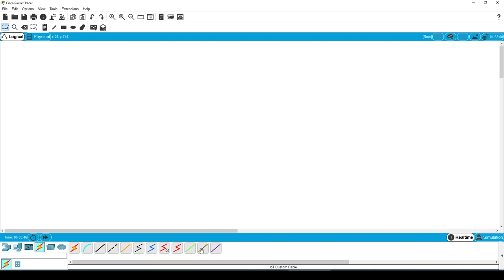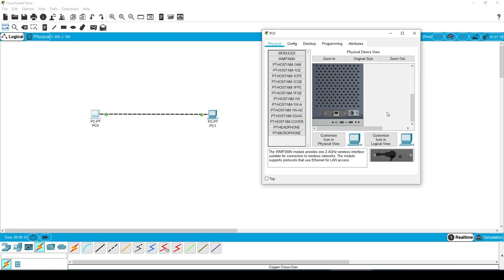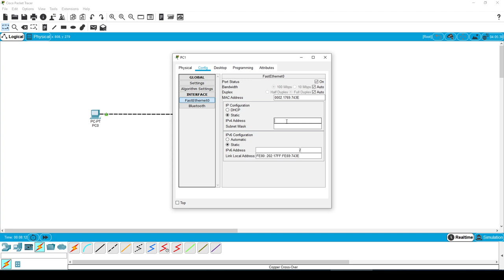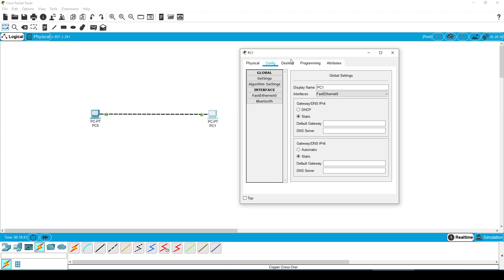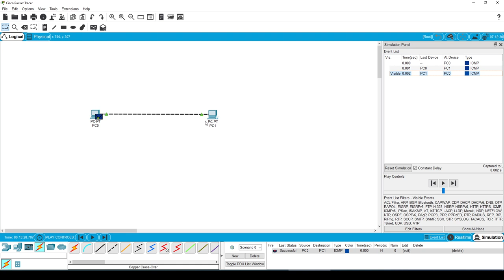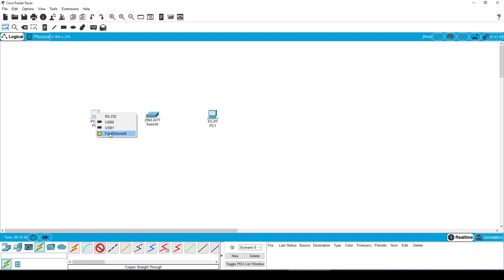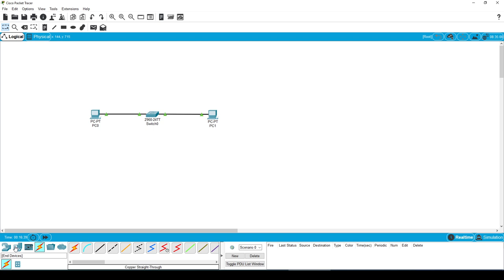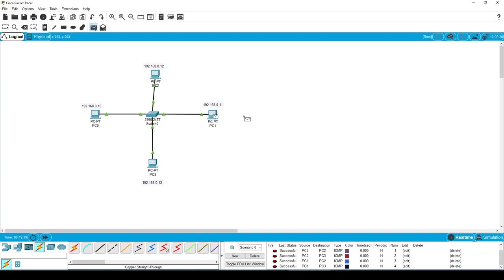Erste Schritte in Packet Tracer